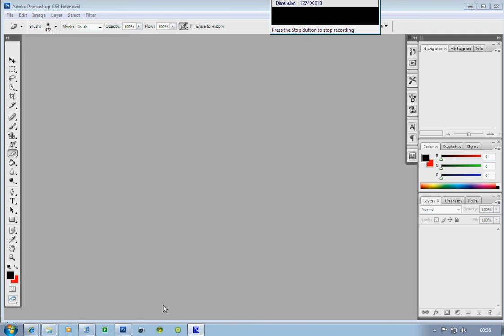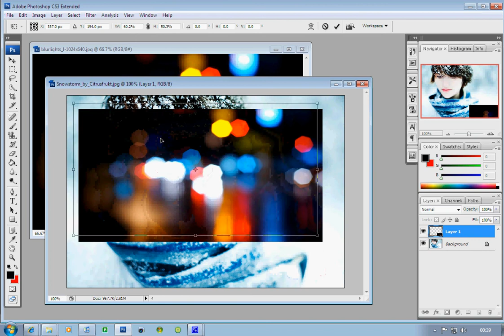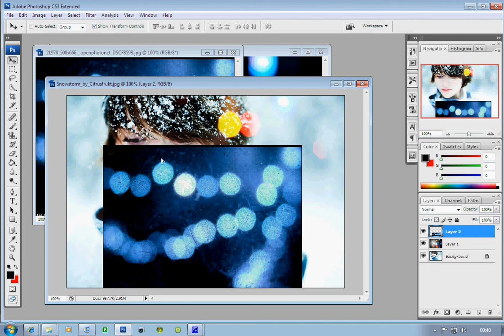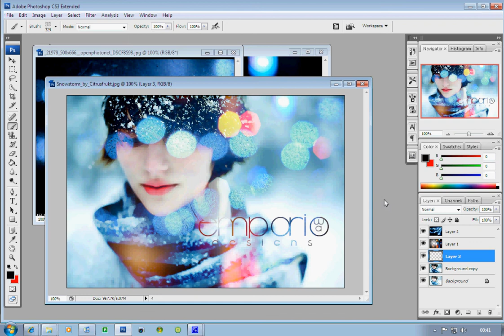How To Add Glare On Photoshop CS3 = CS4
Tutorial I made to teach you all on how to add LIGHT GLARES to your photos.
First Video So The Quality Isn't It's Best.  I USED CS3 CAUSE I DNT HAVE MY LAPTOP WITH CS4 SO VE PATIENT